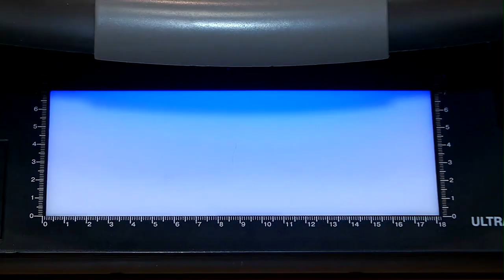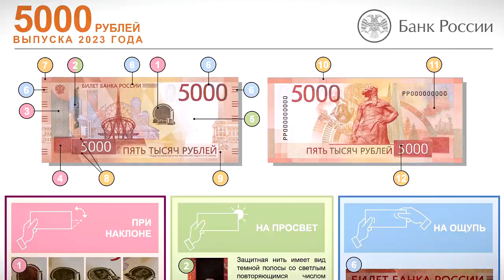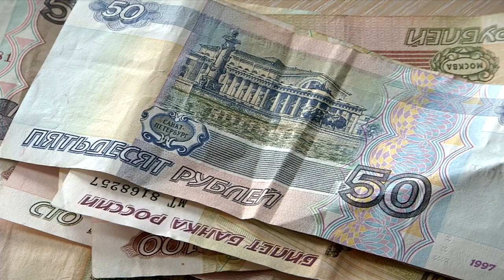В Верхневолжье снижается количество выявленных поддельных купюр